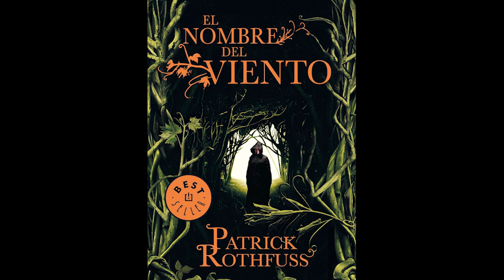Capítulo 58 - Nombres para un principio (audiolibro el nombre del viento)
Hola a tod@s. Les traigo este magnífico audilobro, El nombre del viento de Patrick Rothfuss, narrado por Raul Llorens espero que lo disfruten, pronto estare subiendo los siguientes capítulos, gracias por pasar y no olvides dejar tu like y suscribirte para los siguientes.

Si te gustó este audiolibro recuerda que puedes escuchar más del mismo autor, tan solo buscando Raul Llorens en amazon, ahí podrás encontrar otras obras narradas con la misma calidad de este, son de pago pero sin duda lo valen, ¡cada mes regalan uno así que es una gran oferta!